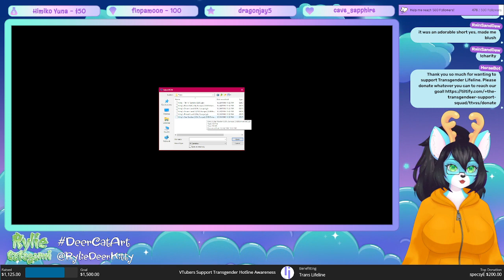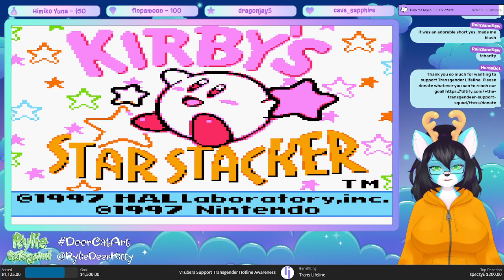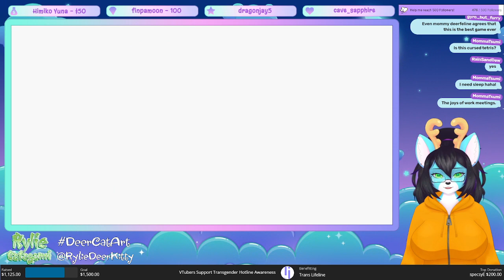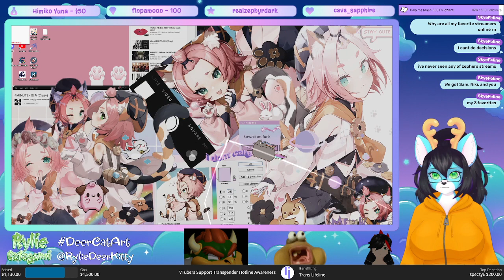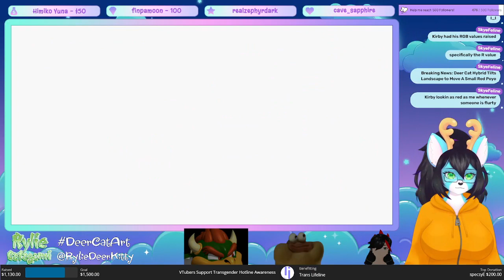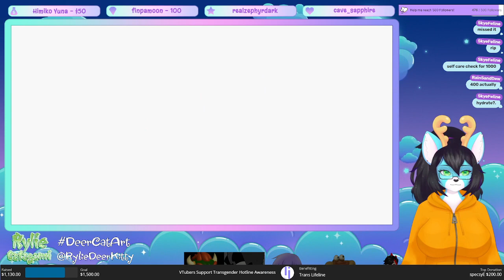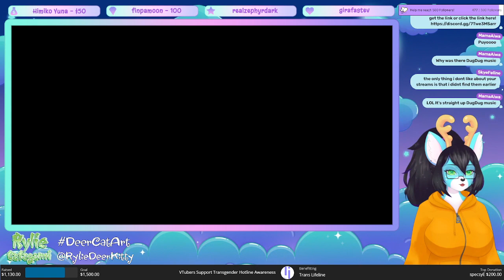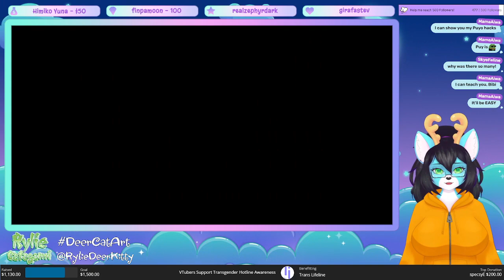[Kirby Spinoff Games] I love Kirby and all but these games are WACK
Kirby is my favorite franchise, so what better way to celebrate his 30th Anniversary than doing a marathon!! I'm going to be playing Kirby throughout the year in chronological order, here's to the best boy!